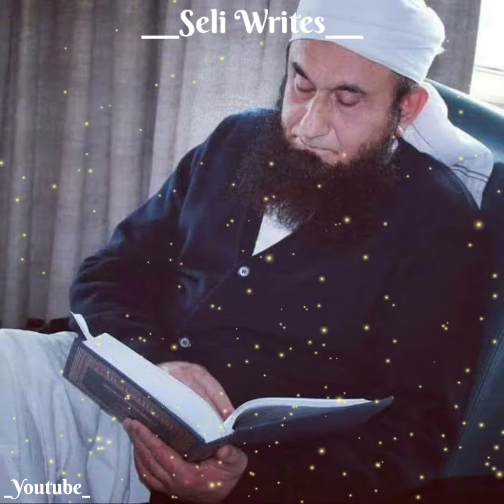Me Batau Sachi Mohabbat | By Molana Tariq Jameel | Whatsapp Status | Seli Writes | Emotional Bayan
❤️___Seli Writes___❤️

               •••Agar Tum Ye Chahte Ho Ki •••
•••Allah Or Uska Rasool Tumse Pyar Kare •••
  •••Or Tum abhi Allah Or Uske Rasool Se•••
             •••Pyar Karo Use Zindagi Bhar•••
    •••Sach Bolna Hoga Jhoot Nahi Bolega•••
          •••Kabhi Kisi Ko Dhoka Nahi Dega•••

Image use for thumbnail: Google

Keep watch keep support

              ❤️___Tariq Jameel Words___❤️

Mere Nabi Paak Sallallahu Tala Alaihi Wasallam Wazu Farma Rahe The, To Sahaba Aapke Wazu Ka Pani Niche Se Le Rahe The, Koi Pee Raha Hai Koi Seene Pe Mal Raha Hai Koi Hatho Pe Mal Raha Hai, To Aapne Farmaya Esa Kyu Kar Rahe Ho, Kaha Hame Allah Or Uske Rasool Se Pyar Hai Iskiye Kar Rahe Hain, To Aapne Farmaya Me Batau Sachi Mohabbat Kise Kehte Hain, Vo Mohabbat Jo Allah Or Uska Rasool Qubool Bhi Kare Or Vo Mohabbat Jo Allah Or Uske Rasool Ki Yaha Pasandida Bhi Ho, Agar Tum Ye Chahte Ho Ki Allah Or Uska Rasool Tumse Pyar Kare Or Tum Bhi Allah Or Uske Rasool Se Pyar Karo, Use Teen Kaam Karne Parenge, Kaha Ji Kya Kya Hain, Use Zindagi Bhar Sach Bolna Hoga Jhoot Nahi Bolega, Allah Or Uske Rasool Ki Bargah Me Mohabbat Ko Hasil Karne Ki Pehla Nishani Kya Hai Ke Vo Sach Bolega Jhut Nahi Bolega, Dusri Kya Hai Kabhi Kisi Ko Dhoka Nahi Dega Kabhi Kisi Ko Dhoka Nahi Dega Diyanat Dari Se Kaam Karega.